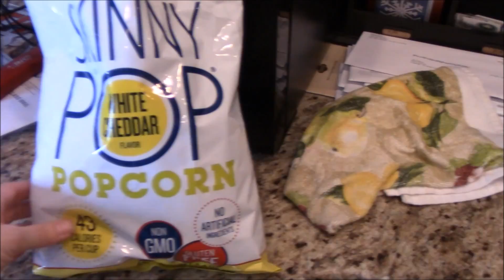Vlog - Car Chats / Food Prep (Healthy Snacks)